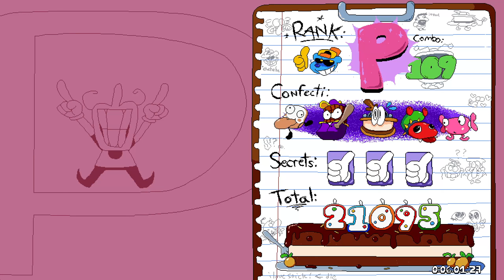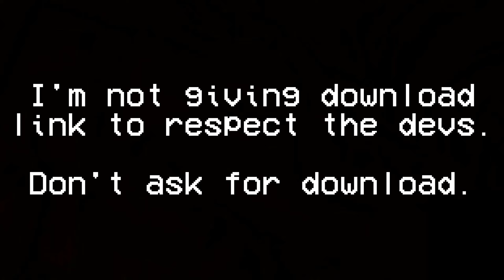Sugary Spire but with Pizza Tower Music (P Rank Build) World 1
Don't ask for download.

Credits to @lemon_agro228 for fan-made intro.